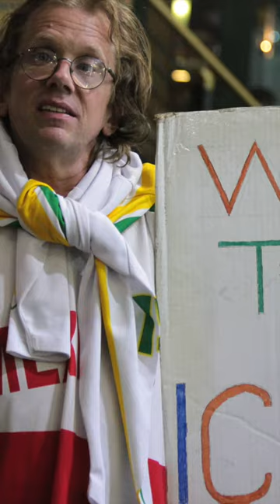MCP&Co Presents: Spectacular opportunity for Mother City Ice Hockey Enthusiasts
Hey there, Mother City Puckers and Company! It's time to gear up and show our support for our young under eighteen SA National Squad as they prepare for their most challenging games yet.
Last week, we watched in awe as they faced off against the mighty Cape Town Kings, reigning Super League Champions and Africa's toughest team. The game drew a passionate crowd of spectators, and boy, did it deliver!
In the first period, our young guns held their ground, showcasing their skill with a scoreless tie against the Kings. But as the game progressed, so did the intensity. In the second period, the Kings came back strong, netting three goals and putting our squad to the test with their relentless physical pressure.
But our team never backed down. They showed heart and resilience, pushing through the challenges thrown their way. And in a moment of magic, they delivered with a goal of their own, despite the final score being 8-1 in favor of the Kings. It was a game that kept us on the edge of our seats until the very end.
Now, here's the deal: this match wasn't just about the score. It was about preparing our young national team for the International Ice Hockey Federation Games happening right here in our Mother City from March 4th to 7th. And what better way to prepare than facing off against the formidable Cape Town Kings?
But here's where we need you, fellow enthusiasts! Our under eighteen SA National Squad needs our cheers, our encouragement, and our unwavering support now more than ever. Let's pack the stands, raise our voices, and show the world the strength of S.A. ice hockey.
Together, we can continue to establish our Mother City as the capital of ice hockey in Africa and cheer on our young stars as they chase their dreams on the ice. And guess what? Thanks to our generous sponsors, admittance to all the games is absolutely free of charge! Plus, with a wide variety of food outlets available at the Grandwest Casino and entertainment complex, dinner for the family is easily sorted. Don't Miss Out!